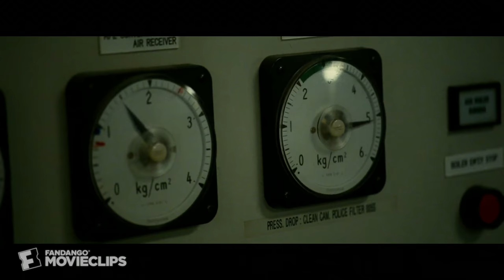Captain Phillips (2013) - Radio Ruse Scene (1/10) | Movieclips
CLIP DESCRIPTION:
When pirates approach, Captain Phillips (Tom Hanks) tricks them into thinking help is on the way.

FILM DESCRIPTION:
Two-time Academy Award winner Tom Hanks teams with Oscar-nominated director Paul Greengrass and screenwriter Billy Ray to tell the true story of Richard Phillips, a U.S. cargo-ship captain who surrendered himself to Somali pirates so that his crew would be freed. Captain Richard Phillips (Hanks) and his crew are carrying freight around the Horn of Africa when four Somali pirates forcefully take over their ship, the MV Maersk Alabama. While Phillips' team follow his orders to hide until they hear him give the safe word, the captain and a few essential crew members remain on the bridge as the heavily armed pirates make their way up to seize control of the ship. But the interlopers soon discover something that sends them into a furious rage: After effectively shutting down the ship, Phillips explains that the Maersk had malfunctioned when the crew pushed it too hard in an attempt to evade the attackers. In order to appease their leader, the ruthless Muse (Barkhad Abdi), Phillips offers them the $30,000 that's been locked in the ship safe. But that isn't enough, and Muse demands that Phillips help him search every corner of the ship to root out the terrified crew. When that plan fails, the pirates agree to take the cash from the safe and flee in the Maersk's lifeboat. At the last minute, however, they kidnap Phillips in the hope of supplementing their take with a sizable ransom -- a decision that leads to a tense standoff with the U.S. Navy, who would sooner see the lifeboat sunk with Phillips inside than allow it to reach Somalia.

CREDITS:
TM & © Sony (2013)
Cast: Michael Chernus, Tom Hanks, David Warshofsky
Director: Paul Greengrass
Producers: Dana Brunetti, Michael De Luca, Gregory Goodman, Kevin Spacey, Christopher Rouse, Scott Rudin, Eli Bush
Screenwriter: Billy Ray